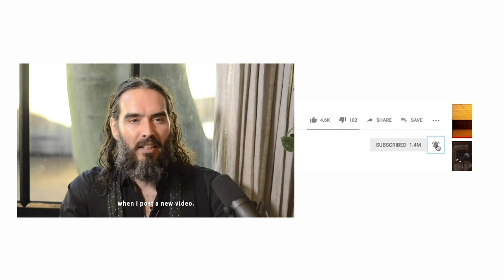Is Impatience Destroying Your Life?! | Russell Brand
What gets on your nerves? What makes you crack?

You can get my new book Mentors here (and as an audiobook!)